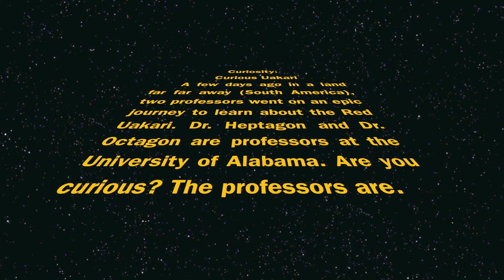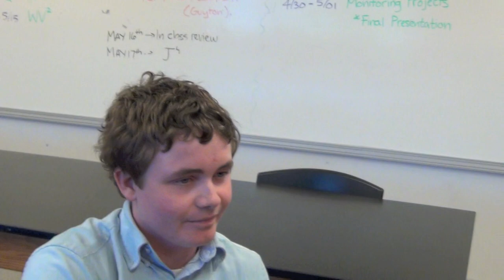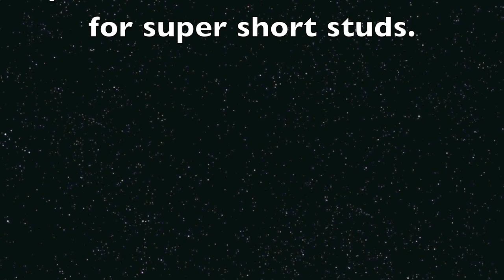Curiosity: Curious Uakari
2 scientists embark on an epic adventure to learn about the Red Uakari